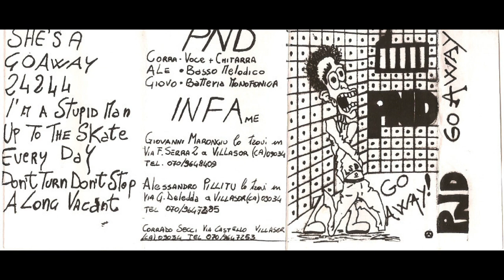PND - Go Away - Demo Tape 1994/95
1. She's a 0:00
2. Go Away 2:29
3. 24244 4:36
4. I'm A Stupid Man 6:48
5. Up To The Skate 8:53
6. Everyday 11:41
7. Don't Turn Don't Stop 14:37
8. A Long Vacant 17:26